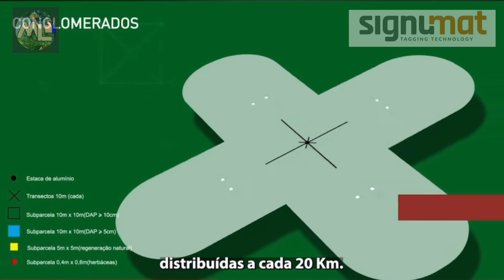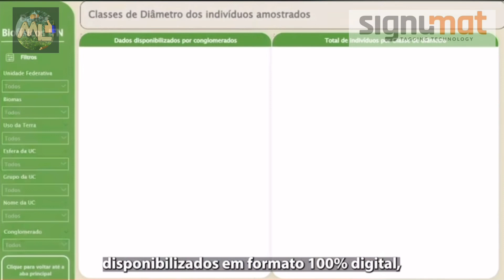Aberto para todos inventário Florestal Nacional ( IFN )